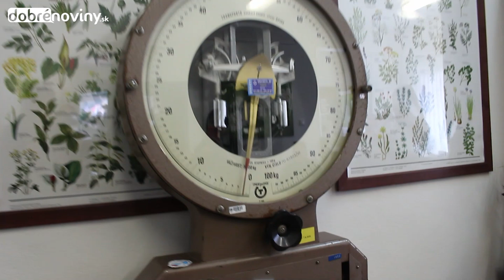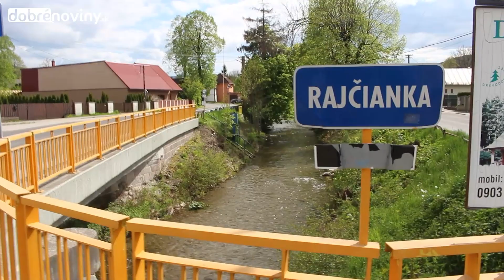Bylinkárka Katka z Rajeckej doliny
Za modernou bylinkárkou sme cestovali na sever Slovenska do Rajeckej doliny. Katarína Künstler tam už niekoľko rokov pestuje najmä lokálne bylinky. K ich výnimočnosti nepochybne prispieva okolitá panenská príroda. Práve Rajecká dolina je od roku 2020 vyhlásená za oblasť pre zber bio certifikovaných voľne rastúcich rastlín. Tie Katka vykupuje od miestnych zberačov v dvoch výkupniach v Rajeckej Lesnej a Kláštore pod Znievom.